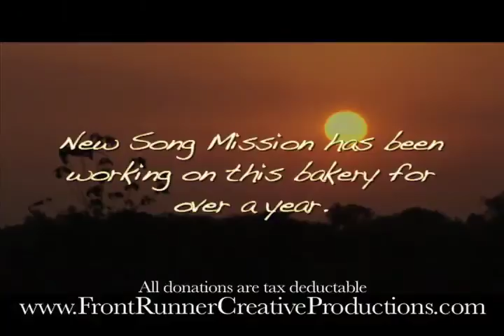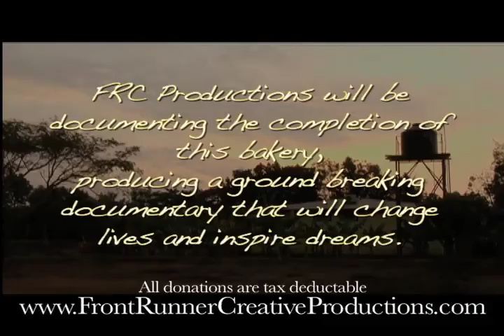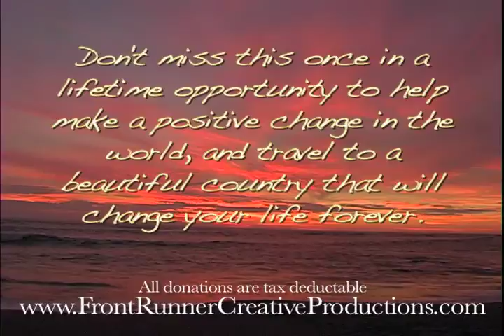A Time To Live: Nicaragua Preview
A preview of FrontRunner Creative Productions Project, "A Time To Live: Nicargua"